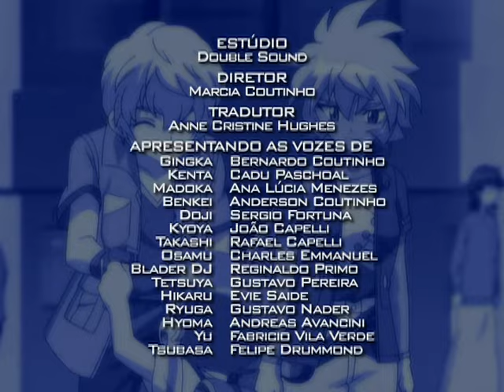Beyblade: Metal Fusion | O Fascinante Pisces - Ep. 30 | PORTUGUÊS!